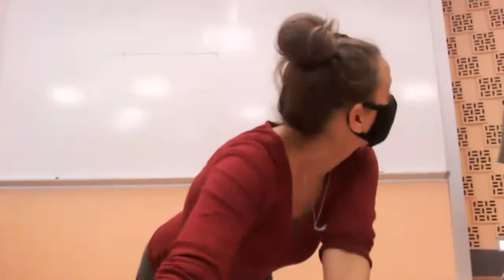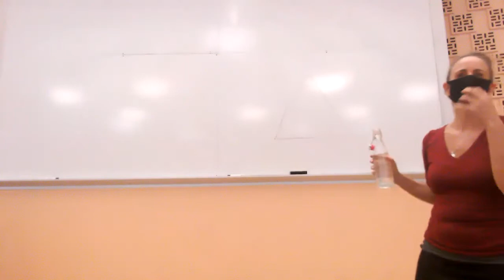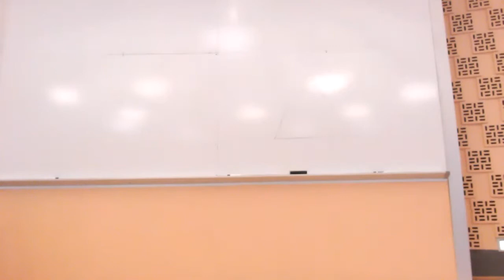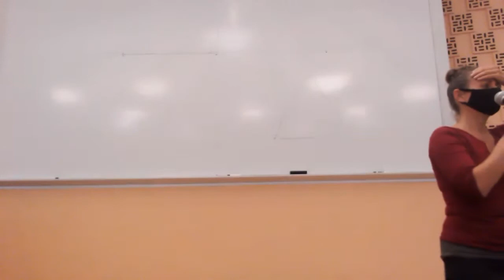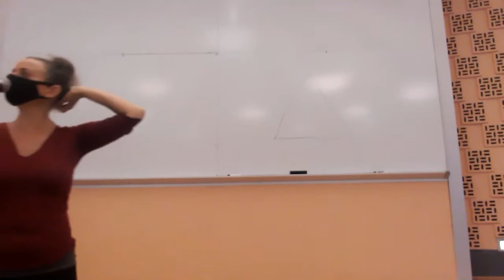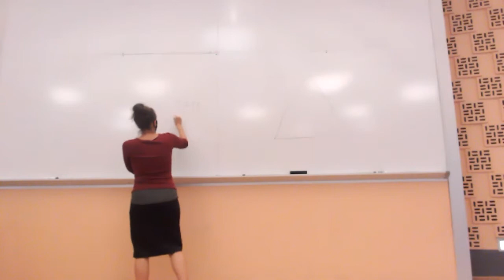The book of Job (Part 1)